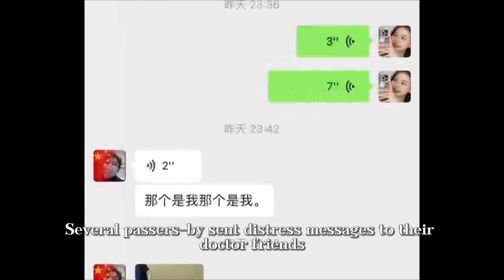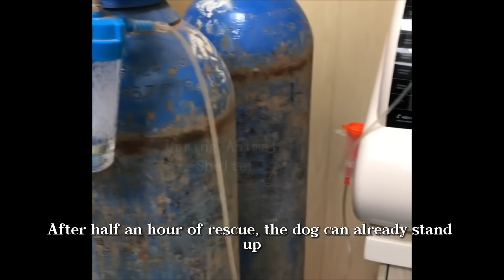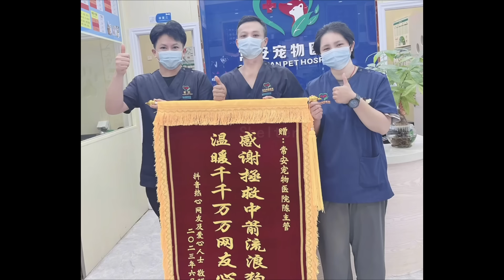A stray dog shot by an arrow, Stumbling across the street, asking for help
This is a scene that happened on the streets in the first half of this year
Very distressing and shocking
He doesn't deserve to be hurt like this
Although the perpetrator was not found, luckily we met a group of kind-hearted people🙏🙏
Especially Ms. Lin and Dr. Chen, thank you for their kind deeds👍